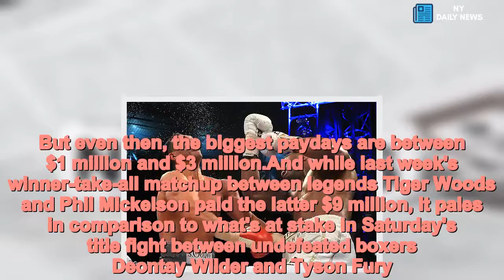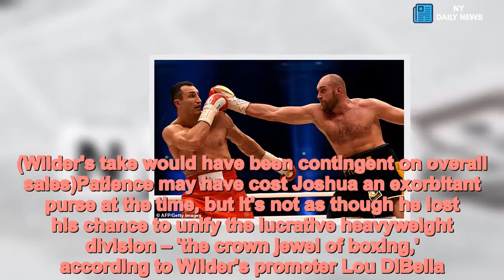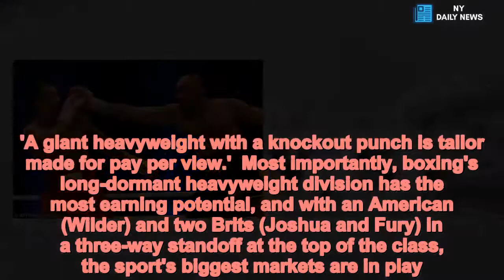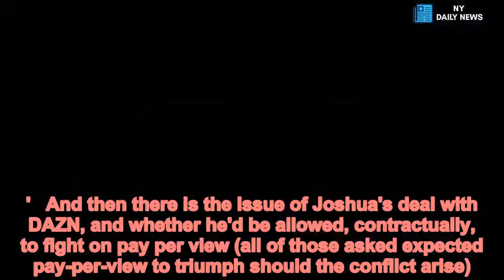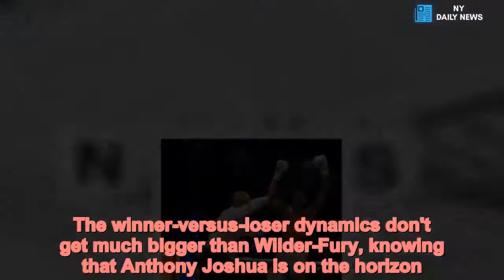Wilder-Fury winner could get a shot at Joshua worth $50 million - Daily News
Deontay,Wilder,Tyson,Fury,winner,shot,Anthony,Joshua,worth,50,million Professional athletes' salaries are not significantly affected by the outcome of a single event.The Cleveland Cavaliers still paid LeBron James over $33 million last season, despite the fact that they were swept by the Golden State Warriors in the NBA Finals. Los Angeles Dodgers pitcher Clayton Kershaw earned roughly the same amount for his 2018 campaign, which ended with a World Series loss to the Boston Red Sox.Even the Cleveland Browns were compensated for going winless in 2017.There are those athletes like tennis players and golfers, whose earnings are dependent on how they finish in a particular tournament. But even then, the biggest paydays are between $1 million and $3 million.And while last week's winner-take-all matchup between legends Tiger Woods and Phil Mickelson paid the latter $9 million, it pales in comparison to what's at stake in Saturday's title fight between undefeated boxers Deontay Wilder and Tyson Fury.The winner not only gets Wilder's WBC heavyweight belt, but a likely shot at unified heavyweight champion Anthony Joshua worth anywhere from $25 million to $50 million, sources estimated to DailyMail.com.SCROLL DOWN FOR VIDEO   That may be well shy of the $300 million Floyd Mayweather Jr. reportedly made when he toyed with converted MMA star Conor McGregor in 2017, but that purse was in the bank regardless of the outcome.Cashing in on Saturday's fight is contingent on winning.   Share this article   Share   'They are eating what they kill,' said Showtime Sports president Stephen Espinoza, whose network holds the pay-per-view rights for Saturday's fight in the U.S.   Espinoza's statement may sound like the kind of violent hyperbole used to promote major title fights, like the vitriol being exchanged between Wilder and Fury leading up to Saturday's fight in Los Angeles. But as boxing executives and insiders told DailyMail.com, Saturday's title fight may represent the biggest winner-take-all prize in sports.'Overnight [the winner] will likely become a candidate for the top-10 highest-earning athletes in sports,' Espinoza told DailyMail.com.Regardless of Saturday's outcome, Wilder and Fury will be paid at least $14 million and $10 million, respectively – easily career highs for both fighters, although Fury has pledged to donate his cut to homeless charities.However, the real prize is the opportunity that comes next with the undefeated Joshua, who was named the 'most marketable' athlete in the world by SportsPro Magazine last year after earning a technical knockout win over heavyweight legend Wladimir Klitschko in front of a sold-out Wembley Stadium in London.   Since then, Joshua passed on a $50 million offer to fight Wilder earlier in 2018, instead opting to fight, and knock out, Russian challenger Alexander Povetkin on the new streaming service, DAZN. (Joshua's promoter Eddie Hearn claims they were willing to make a deal and blames Wilder's camp for the failure to do so. A Matchroom Boxing spokesperson